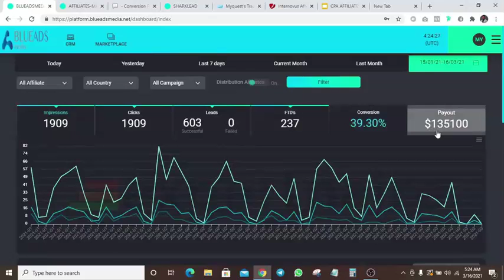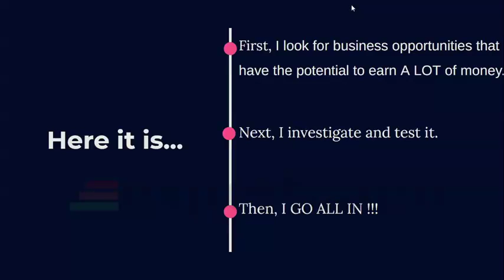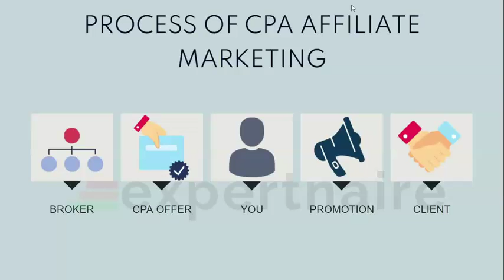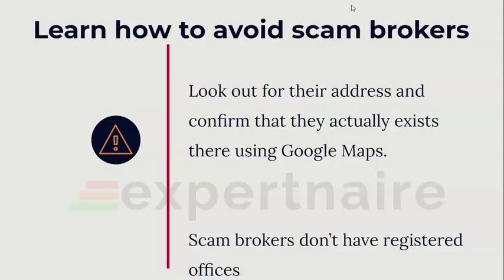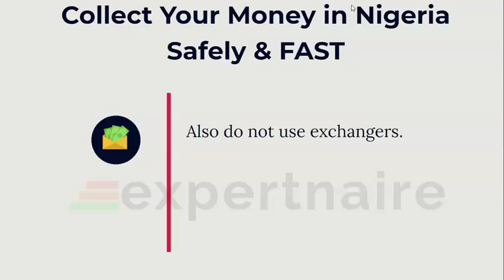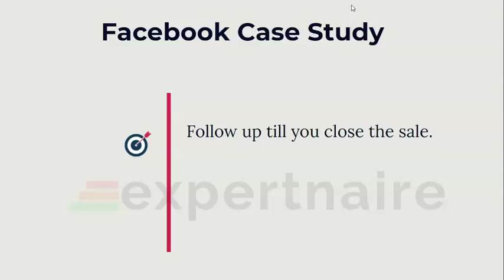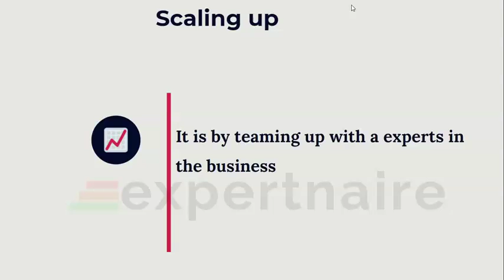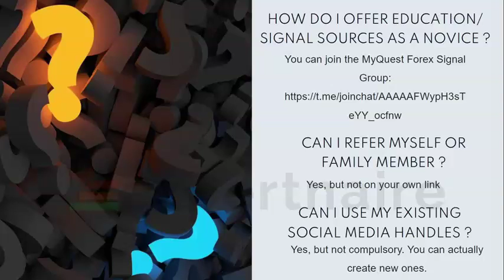How to Make 7 Figures Passive Income From Forex Without Trading Any Currency